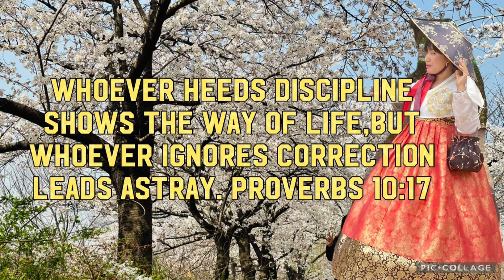Bell Church , La Trinidad /钟零善坛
Hello Everyone , Today , I will show you our Philippine travel video during our vacation in Bell church Baguio city Philippines. The Bell Church (Chinese: 钟零善坛)is a Chinese temple of the Chinese Filipino indigenous religious organization of the same name in La Trinidad, Benguet, Philippines.

It is an important religious and cultural site for the local Chinese Filipino community and one of the tourist sites of both La Trinidad and the neighboring city of Baguio featuring in local films in the 1970s until the 1990s.
The Bell Church was founded on August 4, 1960 in Benguet, when the area was still part of Mountain Province,  by Cantonese Chinese immigrants from Canton, China (now Guangzhou) led by Ng Pee